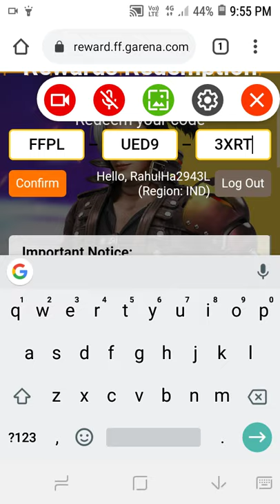18 July 2021